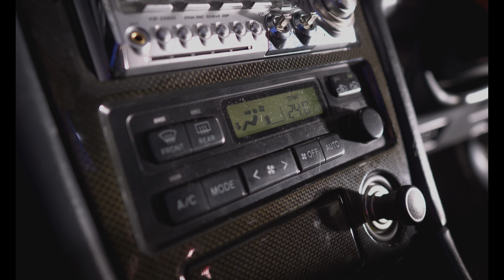Dream Chaser. *4K*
Fresh to the UK in March this year this gorgeous OEM+ look Chaser!

1997 toyota chaser tourer V /JZX100
2.5 turbo 1JZ Vvti
Pretty much near standard
Buddyclub coilovers
Kakimoto regu exhaust cat back
Dmaxx rear lights
Blitz cone filter
Greddy intercooler
Genuine bbs wheels

Shot by @WetheDee & the wizard @StevenClarey